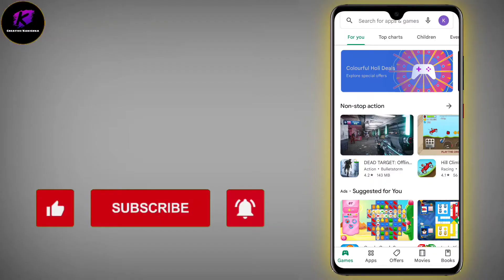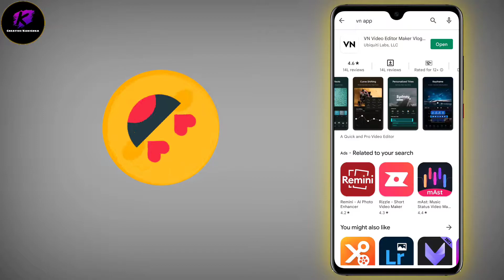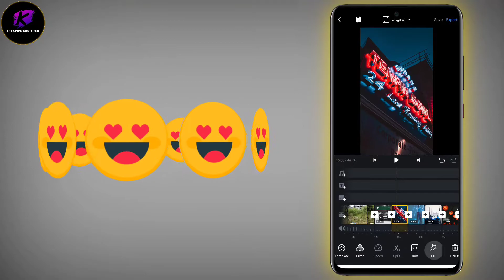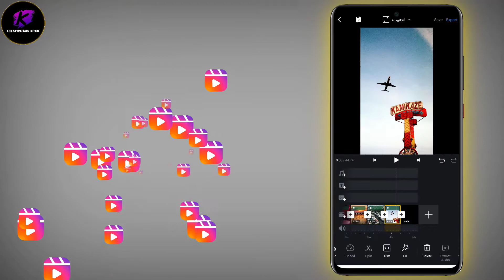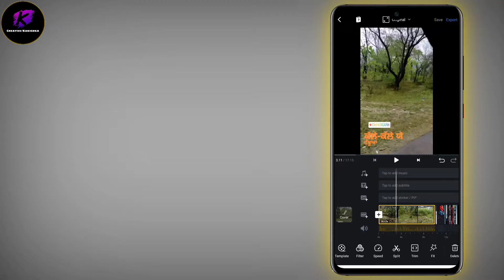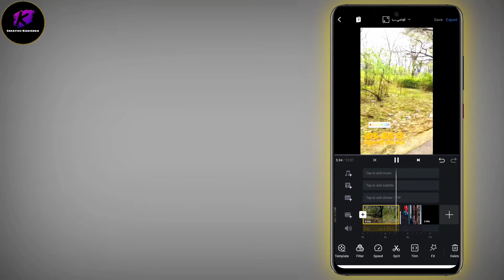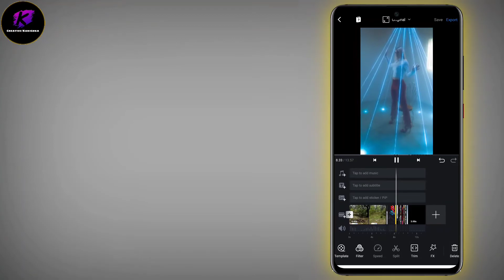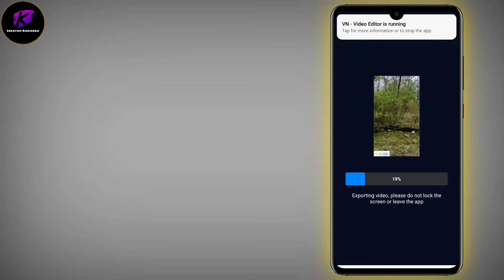Instagram Trending Reels Video 🔥 || Vn app || Creative Kanishka💥😍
Instagram Trending Reels Video 🔥|| Reels Video || Vn app 💥😍